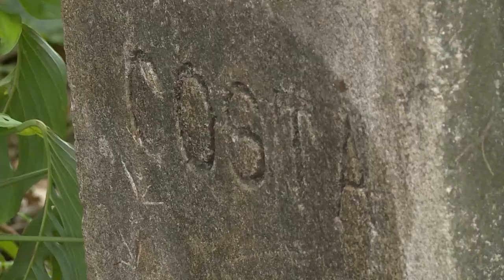Imágenes: Puestos y puntos en frontera Costa Rica - Nicaragua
Imágenes de los puestos de Peñas Blancas en La Cruz, Guanacaste y Las Tablillas, Alajuela en Los Chiles, Alajuela en así como el Mojón 14 en Upala, Alajuela, uno de los puntos en la frontera Costa Rica - Nicaragua. Mayo 2020

RECORDATORIO: Las imágenes y vídeos subidos a este canal fueron grabados con celular y pertenecen al usuario aunque su visualización es pública. Para usarlos debe ponerse en contacto con el usuario de esta cuenta. Cualquier uso de los mismas sin el permiso del usuario dueño de esta cuenta en YouTube u en otras plataformas es una infracción al Derecho de Autor tutelado a nivel mundial y por ende implica consecuencias legales.